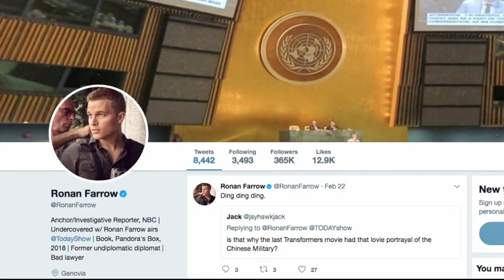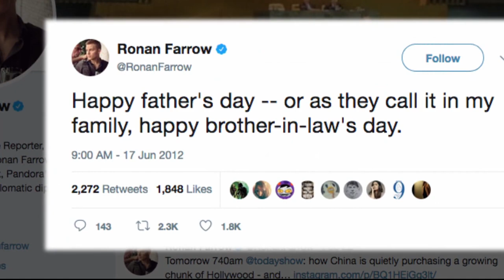Ronan Farrow, le tueur de cochon - Le Biopic - L’Effet Papillon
L'homme qui a abattu le cochon, Ronan Farrow, le fils de l'actrice Mia Farrow et de Woody Allen, à moins qu’il ne soit celui de Franck Sinatra, Mia n'en est pas tout à fait sûre, bref Ronan Farrow, rejeton illustre de cette drôle d’industrie, connait parfaitement les dessous sordides d’Hollywood. Ce journaliste d'investigation de 29 ans a enquêté pendant plus d’un an et révélé les noms de quelques unes des célèbres victimes d'Harvey Weinstein dans le New Yorker et précipité l'odieux producteur vers sa chute.